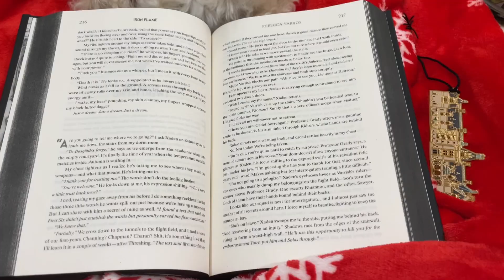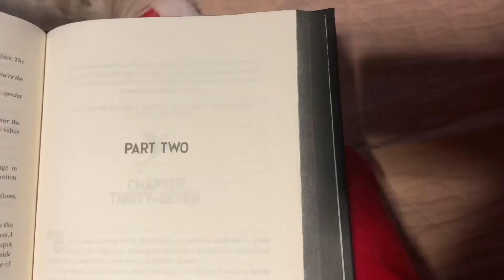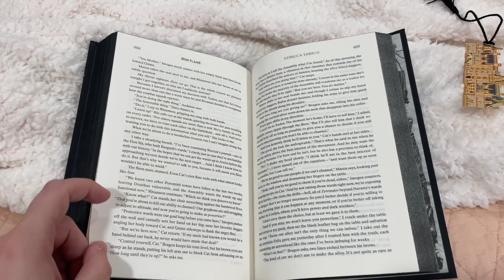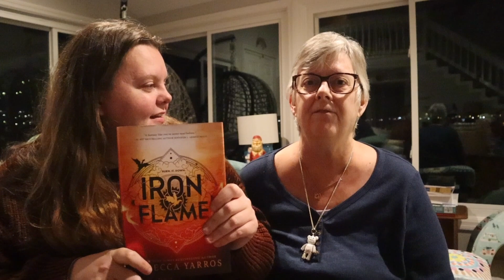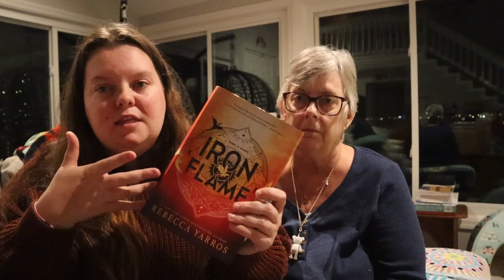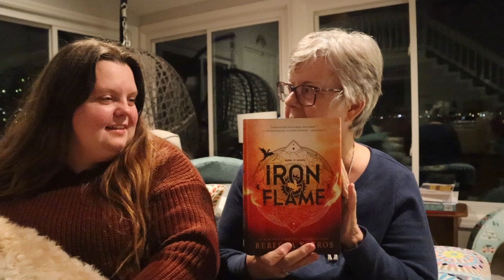Reading Iron Flame with my Mom | Reading Vlog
Happy Thursday BookBabes ❤️‍🔥 I LOVED THIS READING EXPERIENCE. Candles + playlists really bring the reading experience to another level. If you’re looking to elevate the reading atmosphere I recommend adding scents and sounds. This was also a really special time because my mom and I now have a new book we can add to our joint library. I got my love of books from her and it was really amazing to do this buddy read with her. We did it differently than most - caught up at the end of the book and not during but that was simply to respect everyone’s time. Praying that you’re spending time with Jesus this Christmas season!

✰ Equipment ✰
📷Camera: Canon M50
🎤Microphone: Rode VideoMicro
🎥Editing Software: iMovie

♪Music♪
Intro - Home for the Holidays by Chris Haugen (YouTube audio)
Montage 1 - Empire Seasons by Dan Henig (YouTube audio)
Montage 2 - Smokey Eye by Wheel (YouTube audio)